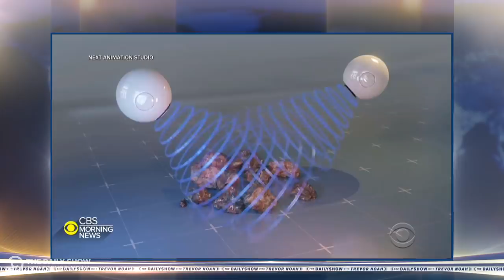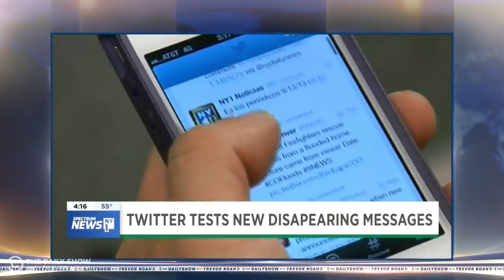Subway Coronavirus Precautions, Dinosaur DNA & Twitter’s “Fleets” Feature | The Daily Show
New York City tries to prevent the coronavirus from spreading on subways, scientists discover well-preserved dinosaur DNA, and Twitter tests out its new “fleets” feature.